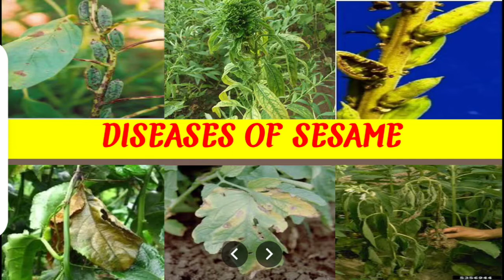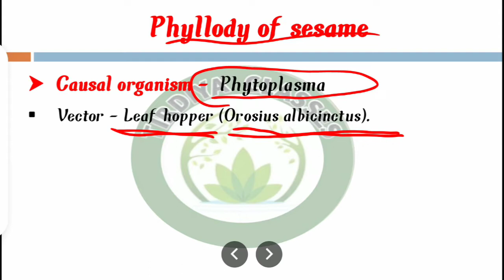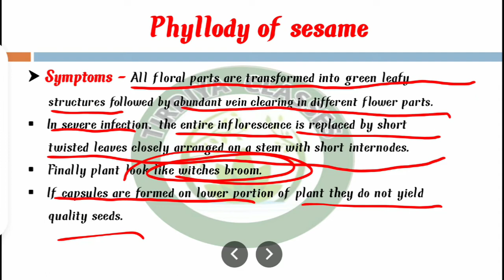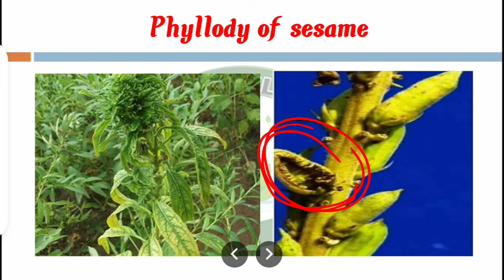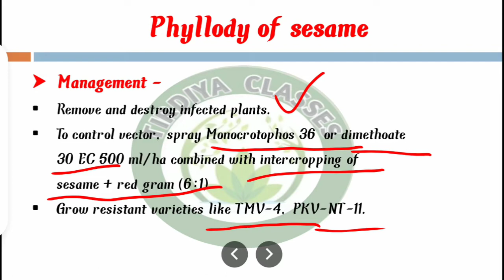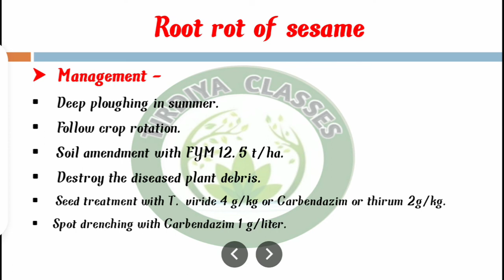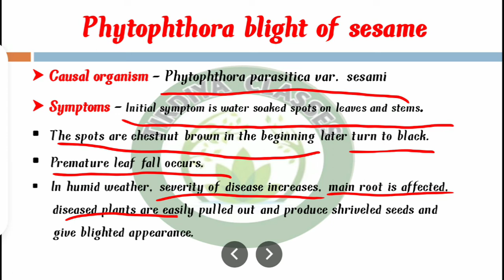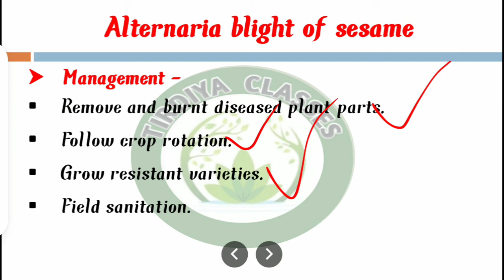Diseases of sesame and their management | phyllody diseases of sesame | तिल के रोग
diseases of sesame and their management
phyllody disease of sesame
major diseases of sesame
diseases of sesame
sesame diseases
sesame crop diseases
sesame crop diseases and their management
phyllody
phyllody of sesame
तिल के रोग
तिल के रोग और उनका प्रबंधन
tirdiya classes

for more these type of videos tuned with me